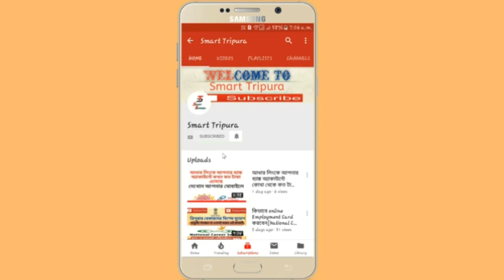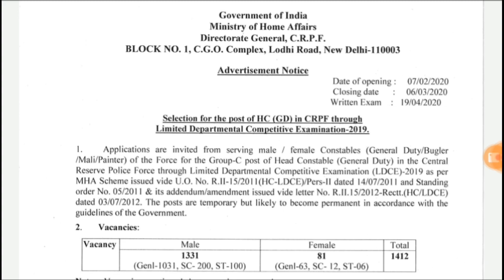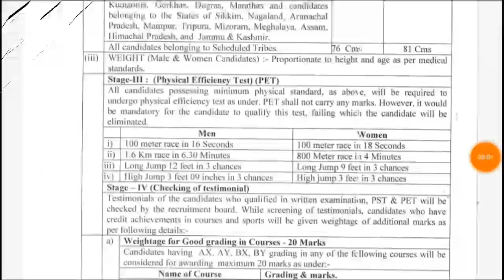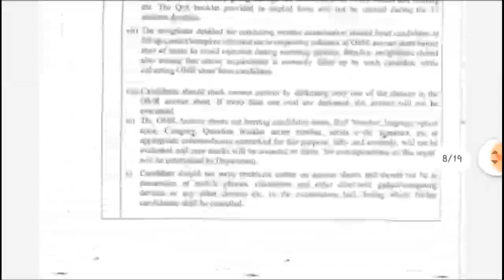CRPF Head constable Recruitment 2020!Crpf Head constable gd 1412 post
নমস্কার বন্ধুরা ,,,
smart tripura পক্ষ থেকে সবাইকে জানাই আন্তরিক শুভেচ্ছা।
সরকারি চাকরির খবর!CRPF এ হেড কনস্টেবল পদে মহিলা এবং পুরুষ 1412জনকে নিয়োগ করা হবে।আবেদন করতে হবে অফলাইন মাধ্যমে।শিক্ষা গত যোগ্যতা উচ্চ মাধ্যমিক পাশ !বিস্তারিত জানতে ভিডিও টি সম্পূর্ণ দেখোন।